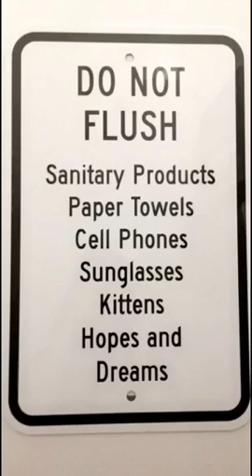Newport Beach 2017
Memorial Day weekend trip!